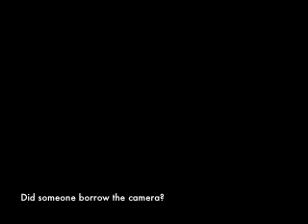Father's Day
Bonfire time on Father's Day in Belbrae